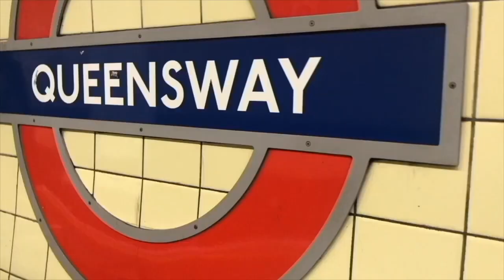I'm in a Depressive Episode | Life Update